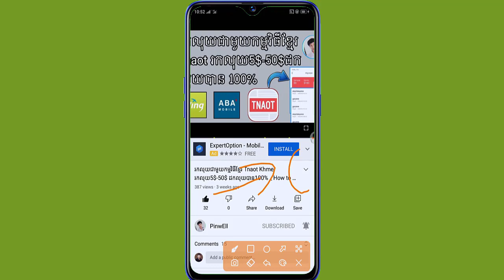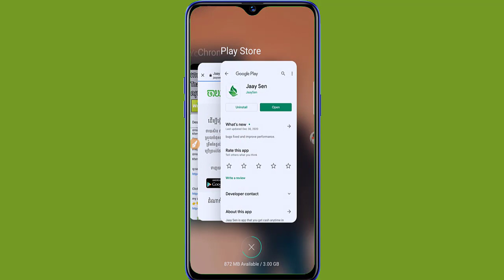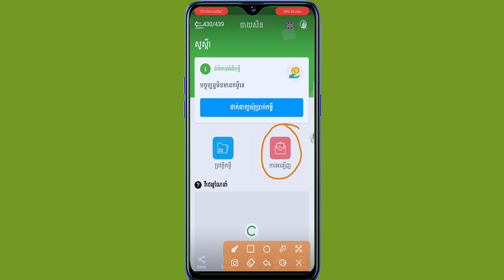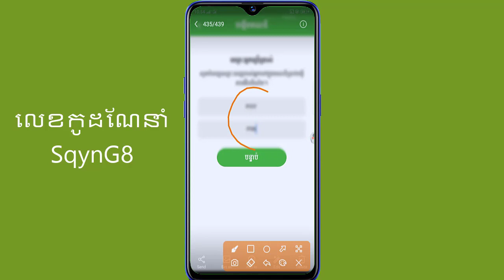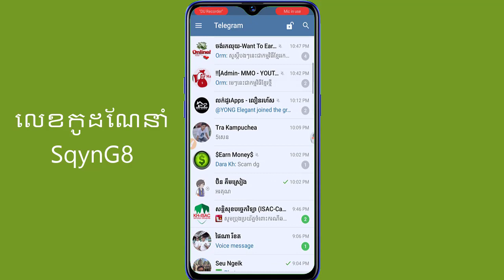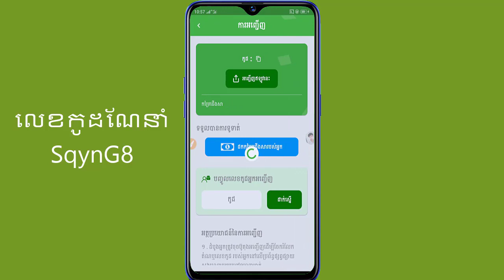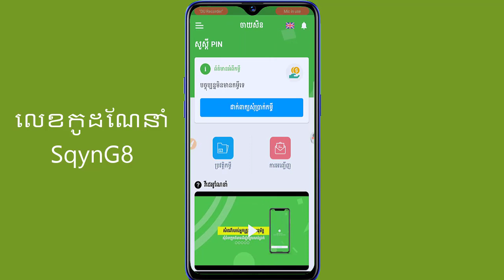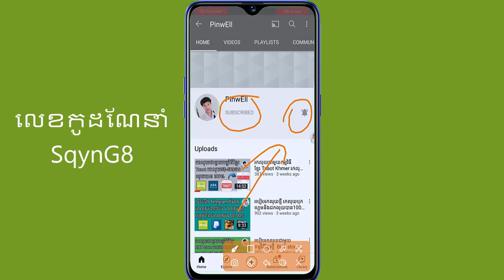រកលុយជាមួយកម្មវិធីខ្មែរ Jaay Sin រកលុយបានងាយស្រួល5$-10$/ថ្ងៃ_How to earn money with Jaay Sin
សូមវាយបញ្ចូលលេខកូដអញ្ជើញបន្ទាប់ពីអ្នកបានចុះឈ្មោះរួចរាល់
លេខកូដអញ្ជើញ : SqynG8